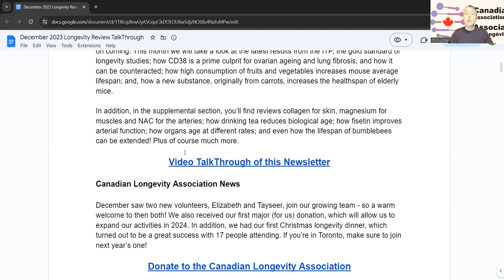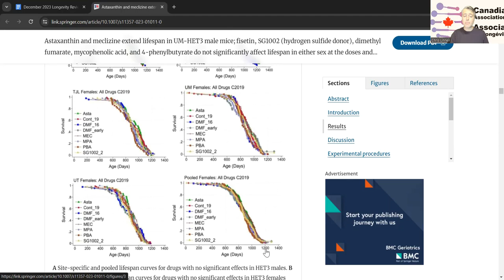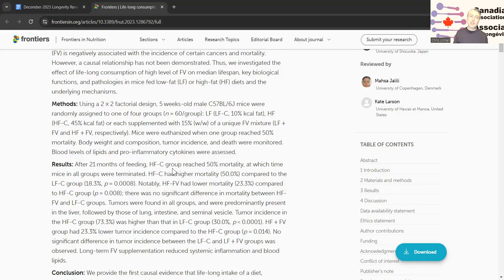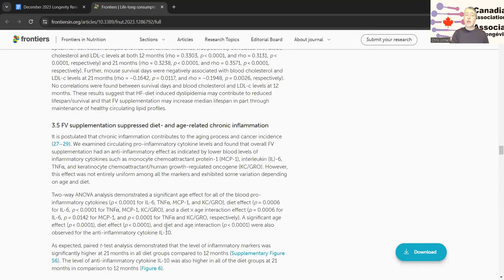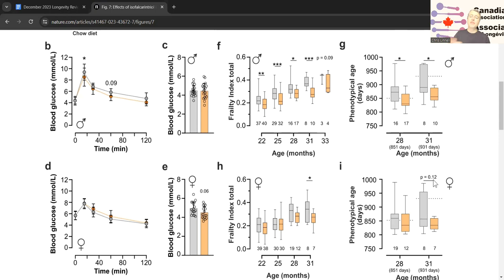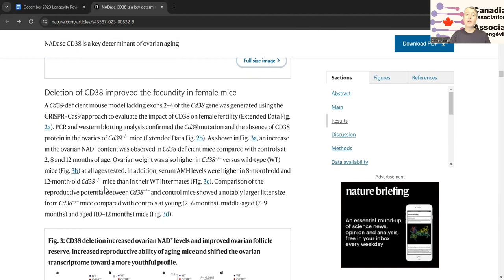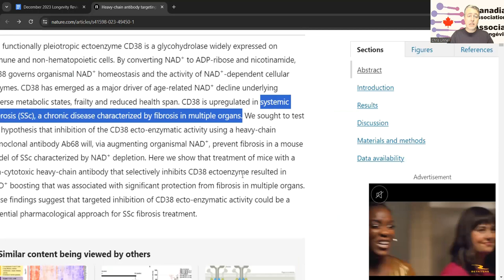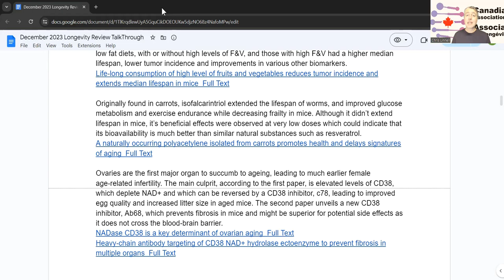December 2023 Longevity Review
A review of the most interesting and impactful longevity related studies from the month of December.

Contents:

1.  Intro  0:00
2.  CLA News  1:11
3.  Latest ITP Results - Astaxanthin Extends Mouse Lifespan 1:32
4.  Effect of High Fruit & Veg Intake on Mouse Lifespan  13:46
5.  Carrot Molecule Improves Mouse Healthspan 26:08
6.  CD38 Inhibition to Stop Ovarian Ageing  38:26
7. A new CD38 Inhibitor for Fibrosis  49:24

If you liked this video, please consider supporting its creation via a donation to the Canadian Longevity Association, which will not only help create these videos, but also help our other advocacy and outreach efforts:

And finally, if you would like to help us in our mission by volunteering, please fill out our volunteer registration form